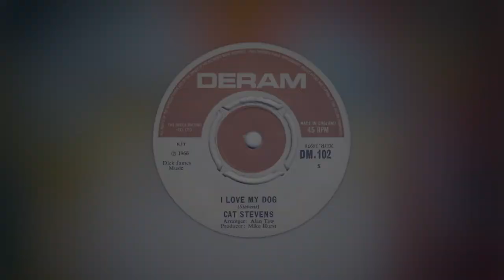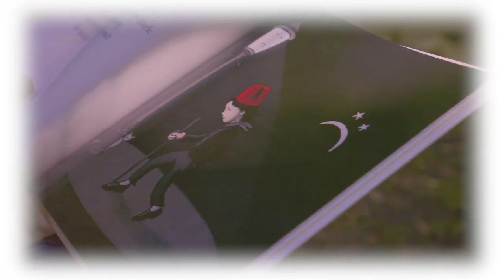Yusuf / Cat Stevens - The Laughing Apple (EPK)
The Laughing Apple brings Yusuf's career full circle, coming 50 years after his first album. It reunites him with producer Paul Samwell-Smith and guitarist Alun Davies, prominent collaborators on landmark recordings including 1970's multi-platinum Tea for the Tillerman.

The Laughing Apple follows the common '60s template of combining newly written songs with covers from Yusuf's catalog, presenting some of his earliest material as he has always wished it had been recorded.

The most recent songs — "See What Love Did to Me," "Olive Hill" and "Don't Blame Them" — possess the reflective insight of a spiritual seeker. Four others, including one initially intended for the 1971 film 'Harold and Maude,' have been updated with new sections. Additional highlights include contemporary versions of "Blackness of the Night," "Northern Wind (Death of Billy the Kid)," "I'm So Sleepy" and the title track, songs that appeared in their original incarnations on 1967's New Masters.

The Laughing Apple takes listeners to that little garden where the Tillerman sat under the tree, with a new illustration by Yusuf. Yusuf also has illustrated each of the album's 11 songs in his naïve style, resembling a storybook — for those whose hearts have never grown old.

Music video by Yusuf / Cat Stevens performing The Laughing Apple. (C) 2017 Cat-O-Log Records, under exclusive license to Universal Music Operations Limited